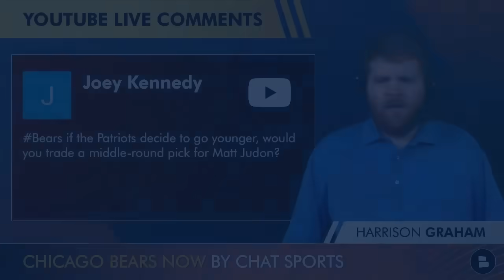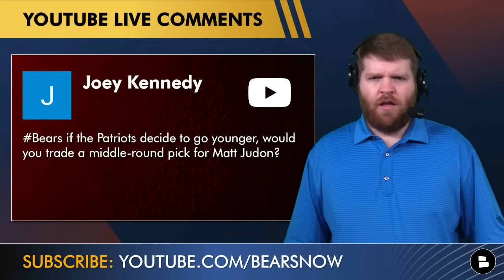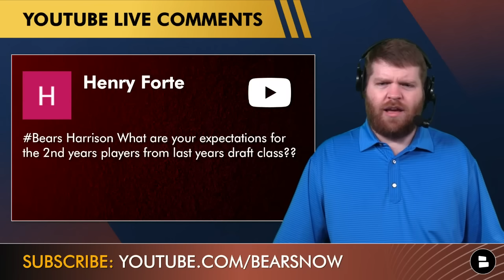Chicago Bears Trade Rumors: Matt Judon Or Jonathan Allen Trade?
Today’s Chicago Bears Rumors Mailbag features the following questions answered by Harrison Graham on Bears Now by Chat Sports:
- Matt Judon Trade?
- Bears Rookie Minicamp News
- Gervon Dexter or Tyrique Stevenson, bigger Bears breakout candidate?
- Matt Eberflus on the hot seat if the Bears have a losing record?
- Jonathan Allen trade to the Bears?
- Does Tyler Scott got WR3 potential?
- Can the Bears be a consistent contender with Matt Eberflus as head coach?
- Bears Year 2 breakout candidates?
- Would you rather the Bears have the #1 scoring defense or #10 scoring offense?
- Grade the NFC North teams drafts
- Rank the Bears QBs of Caleb Williams, Jordan Love, Jared Goff and JJ McCarthy

Enjoyed today's episode of Bears Now? Click the share button and text today's show to a friend.

Bears Offseason Additions on Defense:
NFL Free Agency:
- Kevin Byard (S)
- Jonathan Owens (S)
- Amen Ogbongbemiga (LB)
- Jake Martin (DE)
NFL Draft:
- Austin Booker (EDGE)

Bear Down and light up the comments section:
- Would you trade a 3rd round pick for Matt Judon? Type ‘T’ for Trade or ‘P’ for Pass
- Hate the Packers? Type ‘FGB’

You can read Chicago Bears news, rumors, NFL Free Agency and NFL Draft content on our Bears

Join Chicago Bears Now Live every Monday and Thursday 5p ET / 4p CT for the latest Bears news & rumors throughout the 2024 NFL Offseason